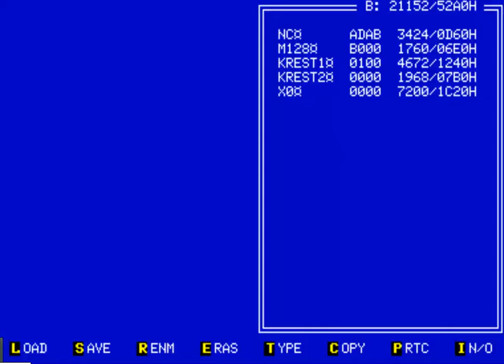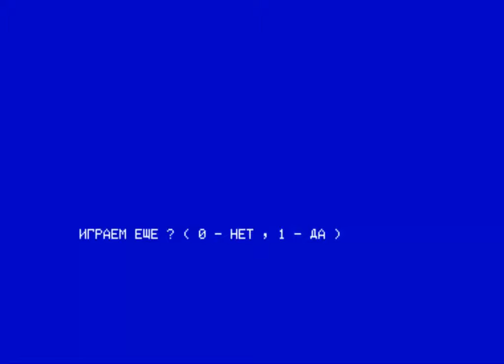KREST 2 CREST 3 Крестики 2 ORION 128 RUSSIAN SOVIET EAST BLOCK http zvzd3d ru Orion128 Main html # S